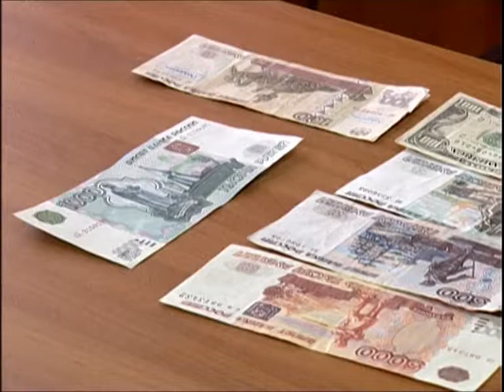Алексей Кокорин хочет вернуть доверие населения к власти